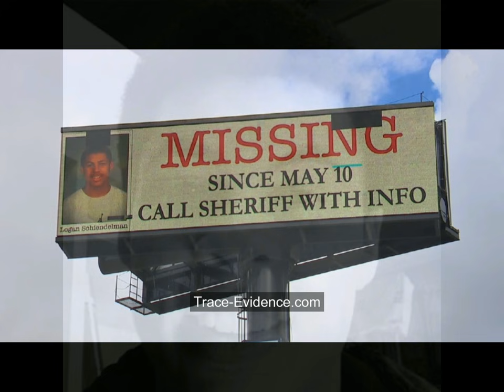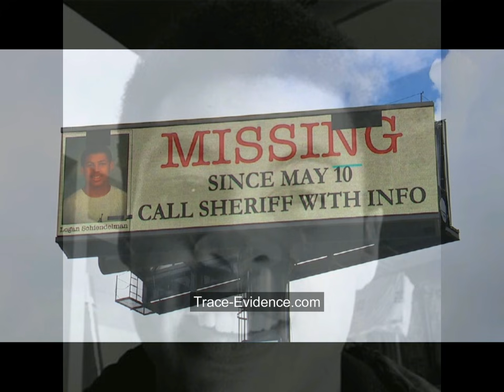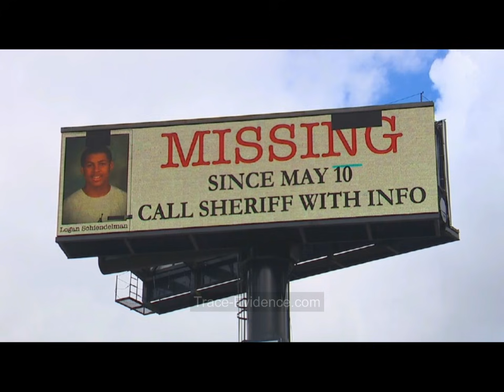Trace Evidence - 051 - The Disappearance of Logan Schiendelman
Logan Schiendelman had just finished his first year of college as Washington State University.  He had spent a little too much time having fun, and not as much attending classes, and so he wasn’t able to return and instead planned to get a job, put some money in his pocket and see where the world would take him.  He was on a journey of self discovery, hoping to find his place in life, and within his own community.

                On May 19th, 2016, he told his grandmother that he’d had an epiphany but before they could discuss it further, she had to go to work.  They made plans to talk that evening, but when she returned home, Logan was gone and as the days passed, she filed a missing person’s report, which would lead to bizarre eye witness accounts and the discovery of Logan’s car abandoned along Instate Five, just five miles from his home.  According to witness accounts, the car had drifted across multiple lanes before crashing into the center divider.  One witness reported seeing a man leap from the passenger side, fleeing into the woods.  Another told the story of Logan in the company of two men, standing at the rear of the vehicle.

                When examined, in the car were Logan’s wallet, ID, money and his cell phone.  There didn’t appear to be any signs of a struggle, but for his family and investigators, the items left behind seemed to suggest that Logan’s disappearance might be the result of foul play.  In the two years since, multiple searches have been launched, media coverage has shared his story nationwide and the strange stories about two figures seen in his presence in the hours before he vanished depict a confusing situation no one has yet been able to figure out.

                What happened to Logan Schiendelman and why, two years later, has so little been discovered in connection with this utterly baffling disappearance?